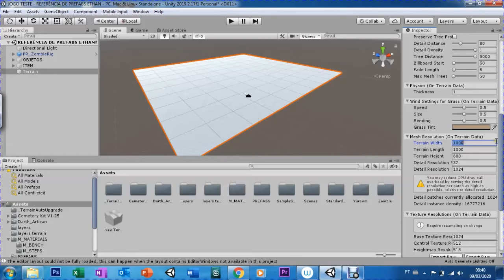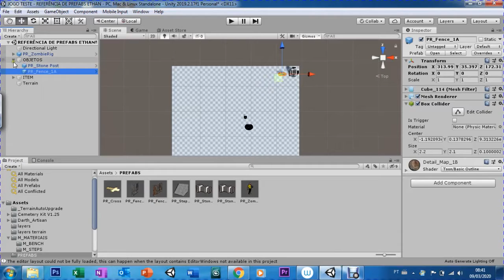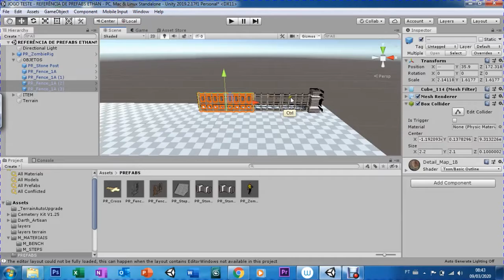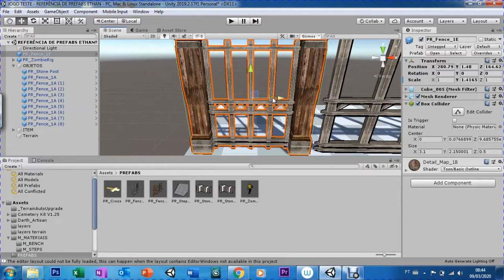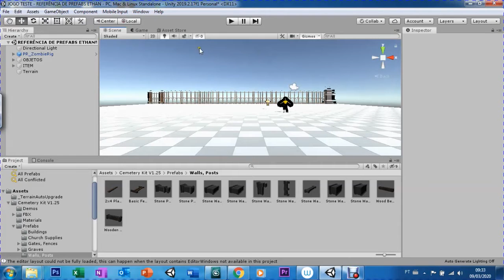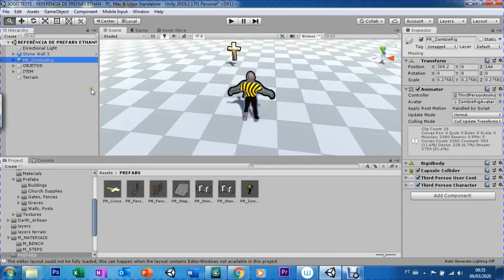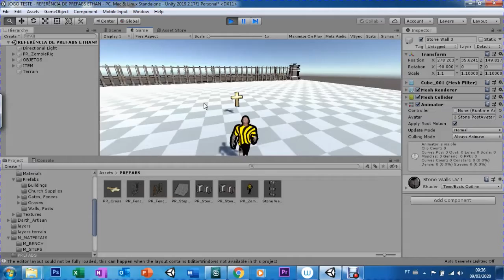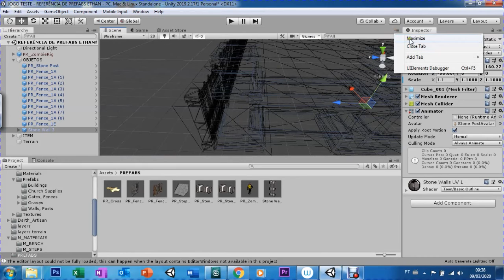UNITY - AULA 08 - LEVEL DESIGN I